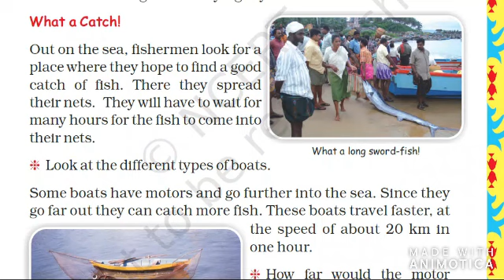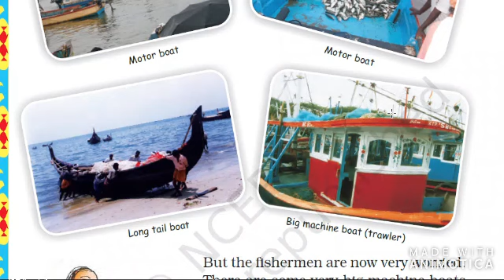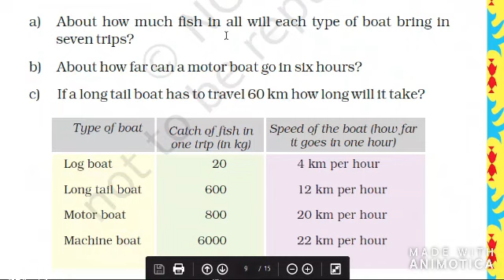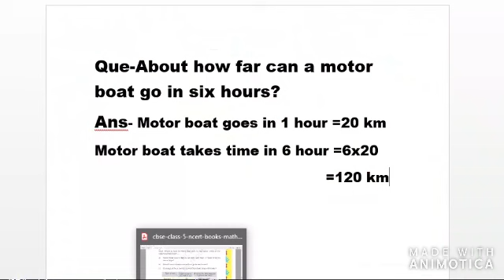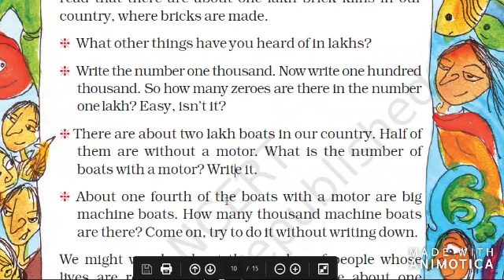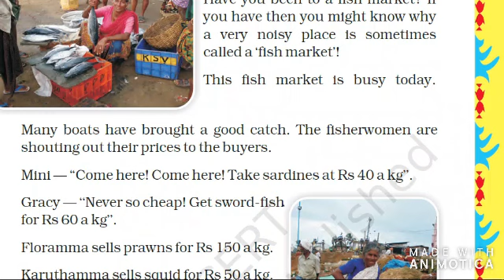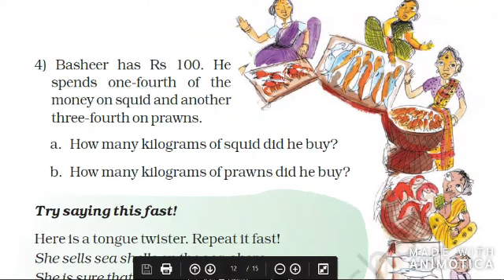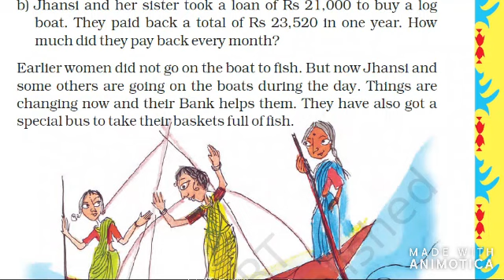The Fish Tale PART-2 I Class-5 I NCERT I Math Magic -5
This video is for the students of class 5th (NCERT BOOKS).